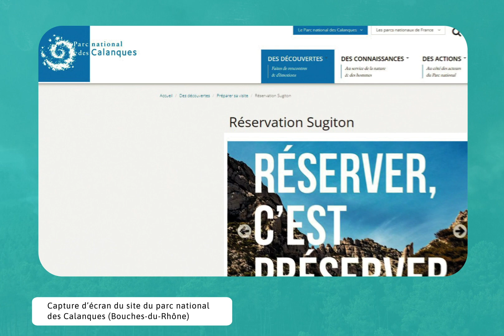Géographie 2de - Chapitre 2 : La France : des milieux valorisés et protégés